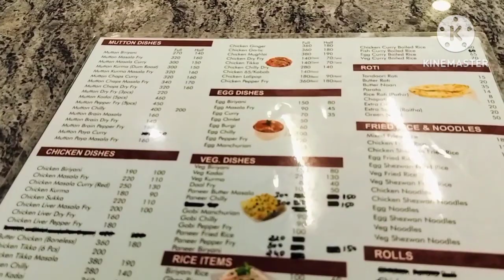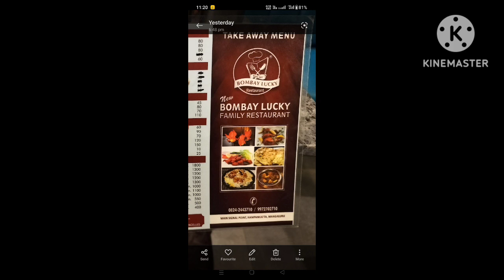Bambai lucky family# restaurant in Manglore evening velam plz #long plz subscribe to my channel